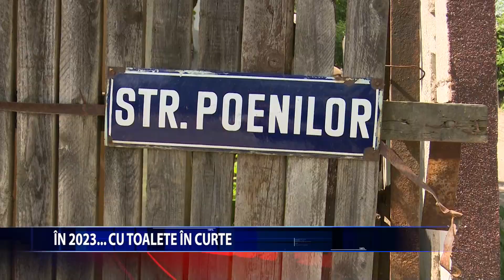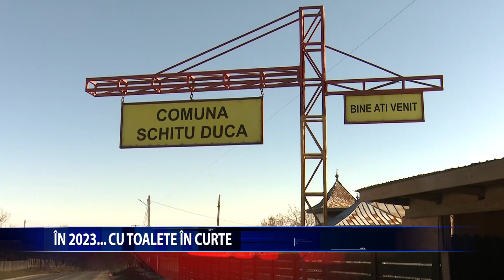IN 2023... CU TOALETE IN CURTE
Romania este tara cu cele mai multe locuinte fara toalete in interior. Mai bine de 40% din populatia Romaniei traieste in gospodarii care au toaletele in curte. Aceasta situatie este cauzata de lipsa sistemului de canalizare in
multe localitati, in special din mediul rural.